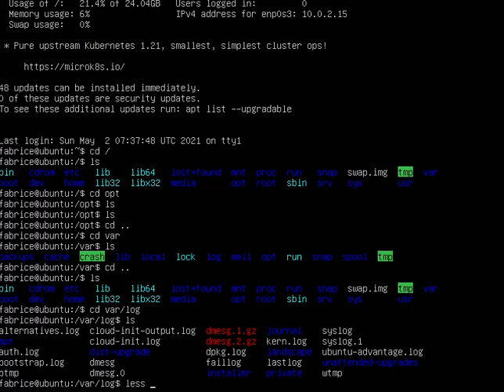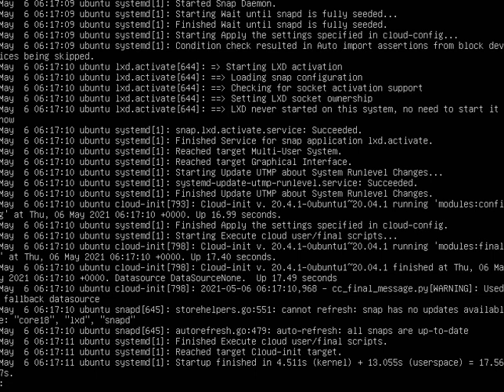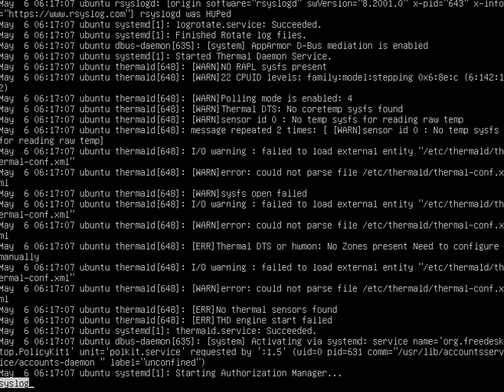Ubuntu 009 - Afficher le contenu d'un fichier texte avec la commande less